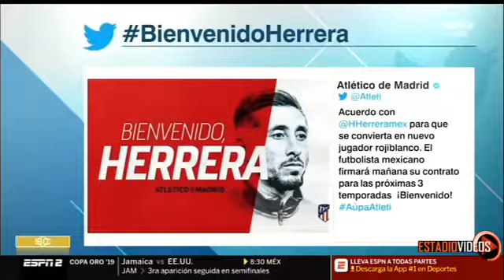OFICIAL! Hector Herrera Nuevo Jugador del Atletico de Madrid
Atletico de Madrid Héctor Herrera HH